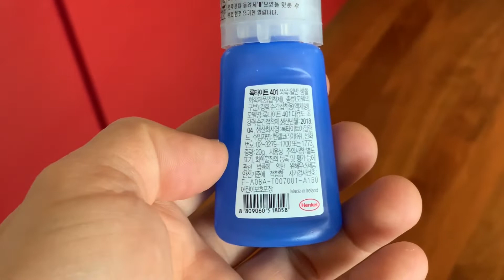천장 도배 벽지 갈라진 곳 DIY 자가 보수하기 (원본)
아파트 천장의 도배 벽지 갈라진 곳을 자가 수리해 봤습니다. 준비물은 사다리, 순간접착제, 크레파스, 나이트릴 장갑 한짝 이고, 2년 된 순간접착제도 별 문제없이 잘 동작한다는 것을 확인했습니다. 아파트가 10년 쯤 되니 여기저기 노후화되고 있는데, 이쯤 되면 새 아파트로 이사간다는 분들도 있는데.. 그것보다 살짝 살짝 고치면서 사는 것이 훨씬 도움이 될 것 같습니다. 자세한 후기는 참고해 주세요.